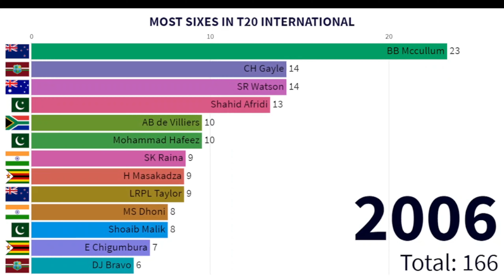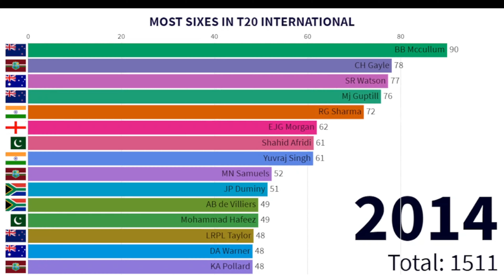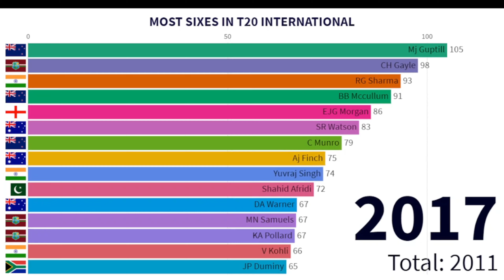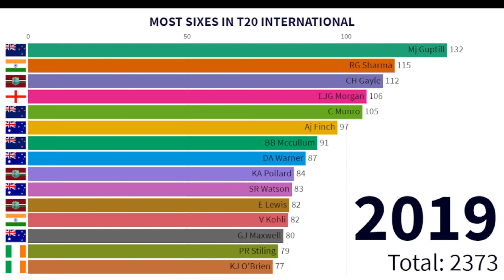Most Sixes In T20 Cricket (2006 - 2021) | Top Batsmen With Most Sixes In T20I Cricket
Hello Guys Hope You Doing Well

In This Video We Gives You Information About Most Sixes Scores By Players  In T20 International Cricket.
Most Number Of Sixes Scored By The Top Batsmen In The World .

We Show You The Data In Data Bars Form (2006 To 2021).